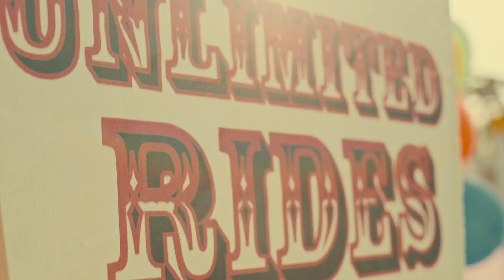Djuice Freedom 05 Say no to false claims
CLIENT: Djuice
AGENCY: Adcom
DIRECTOR: Hassan Dawar
D.O.P: Muaz Iqbal
PRODUCTION DESIGNER: Fatema Gain
STYLIST: Fahad Hussain
MAKEUP: Waqar Hussain
TALENT: Citrus
ASISSTANT DIRECTOR: Mahir Khan
EDITOR: Syed Munir
LINE PRODUCTION: Stimulus Productions
SET TEAM: Artefact
COLOR GRADE: sharpimage
POST: Animagic studio
SOUND: Kashan Dawar @ Audio Box
CAMERA TEAM: Inframe
LIGHTS: Light Source
FOCUS PULLER: Zeeshan Saeed Barvi
GAFFER: Nadeem Multani
LOCATION: YORK